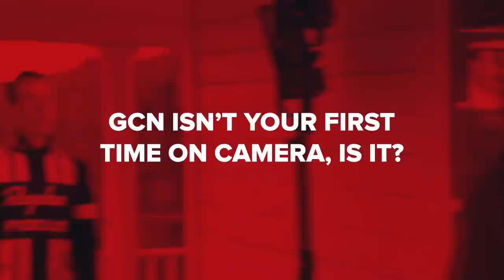Cyclo-cross Legend Jeremy Powers - Meet The GCN Presenters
Jeremy Powers sat down to introduce himself properly. You've probably seen him before racing a cyclo-cross world cup with an infectious smile, and is an absolute legend in CX.

What pro teams have you raced for? How did you get into cycling? What do you do outside of riding? J-Pow opens up so that you can get to know your newest presenter a bit better.

Images and footage courtesy of:
Motofish Images, USA Cycling, Behind the Barriers and Lyne Lamoureux.

If you'd like to contribute captions and video info in your language, here's the

📹 Jeremy and Si ride up the mountain that's too hard for the Tour de France

Palm Beach - Damma Beatz
Panoramic - _91nova
Space Club 2001 - Aldous Young
Time Is Against Us - _91nova
Water Weight - Homebody